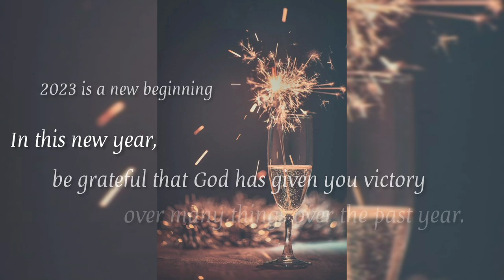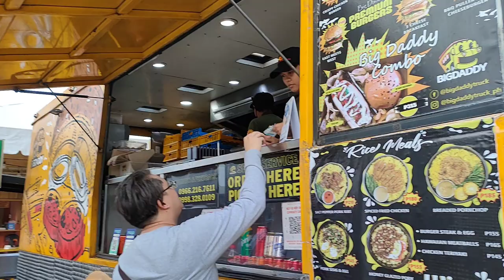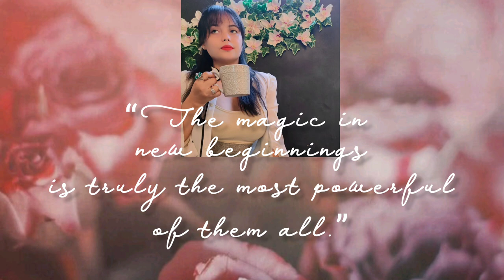Vlogdate at Luminous Cafe | Il Corso Cebu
Hello January. I am starting documenting my life on 2023 January. Got a beautiful Spanish latte at Luminous Cafe. It was one of the best memories so far ☕

Location Address :  Luminous Espresso Industry PH IL Corso Lifemalls, Cebu City, Philippines

Happy 2023. ✨🥂🎉